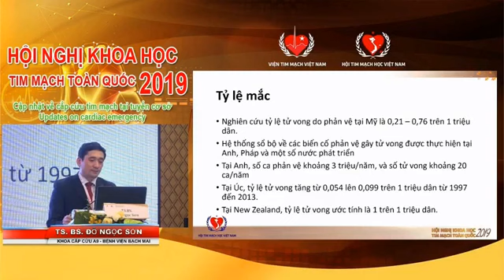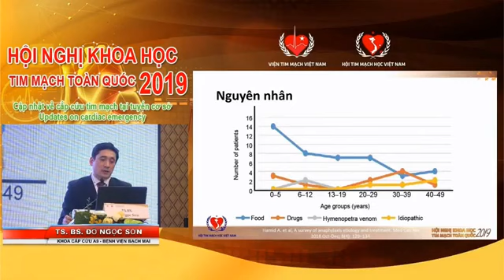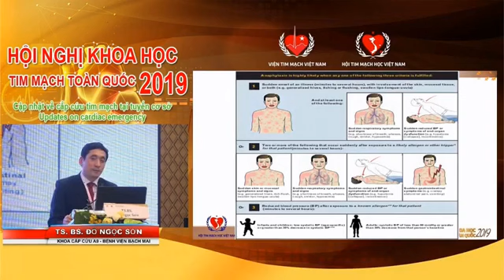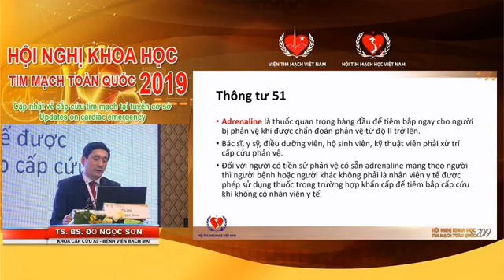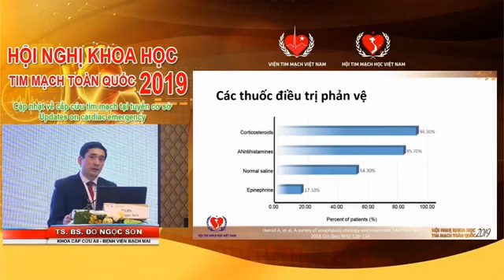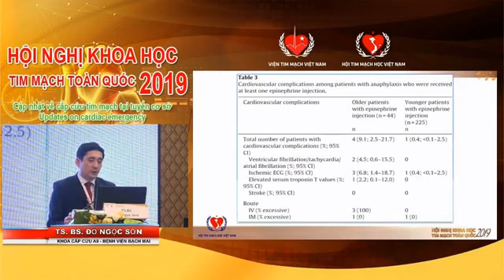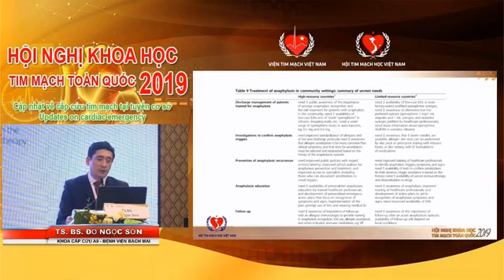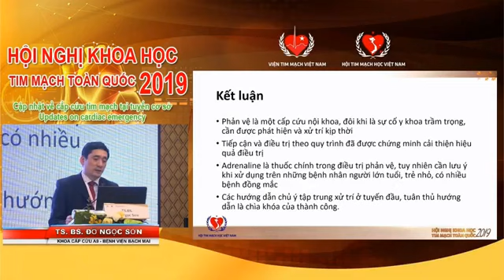XỬ TRÍ SỐC PHẢN VỆ PHẦN 1 - TS ĐỖ NGỌC SƠN